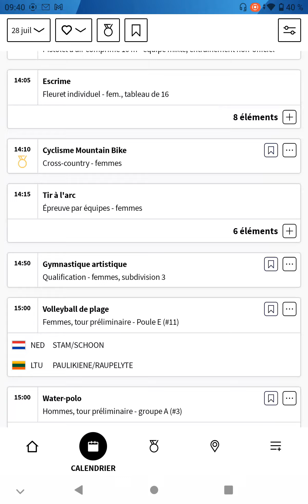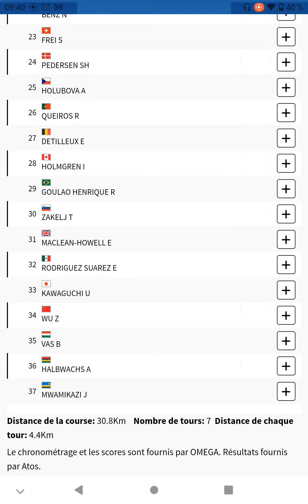L’application des jeux olympiques